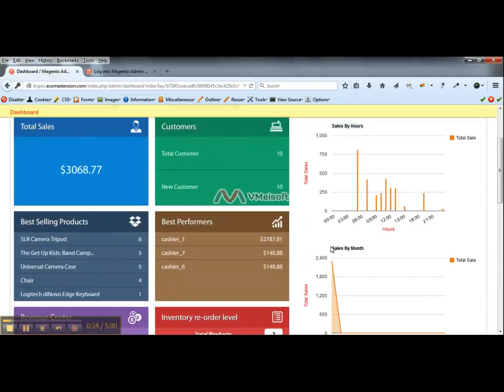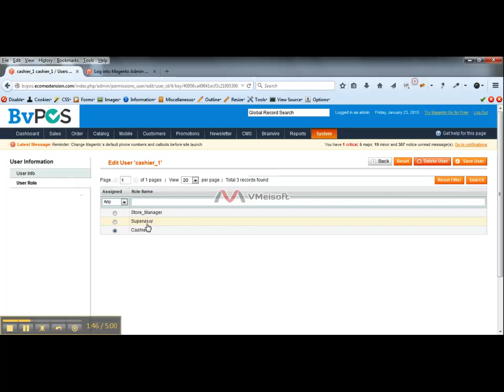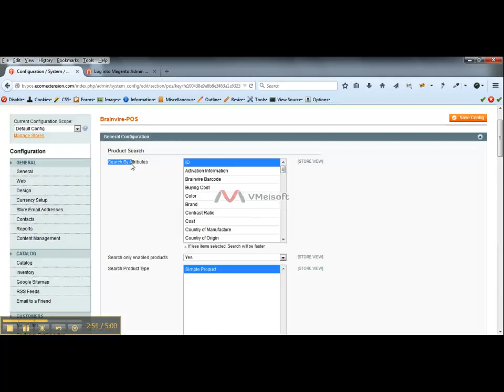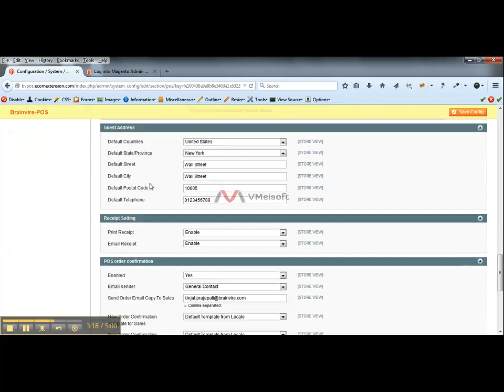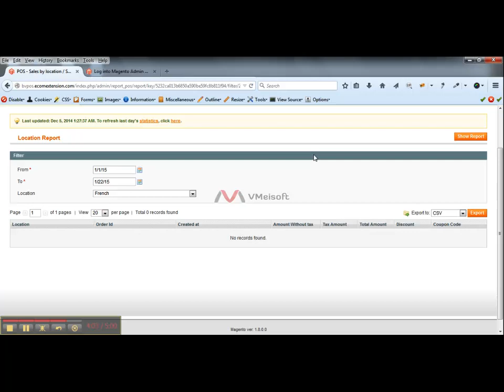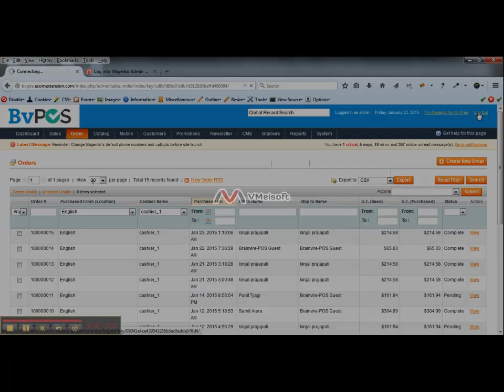Super admin BV POS| Brainvire | Information and Technology | Software and Web Development Company